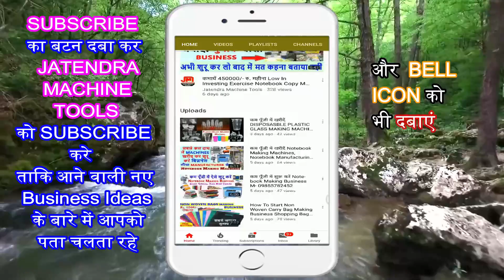Small Business Ideas, Business Ideas 2019, Cello Tape Making Machine, Cello Tape Business, Bopp Tape